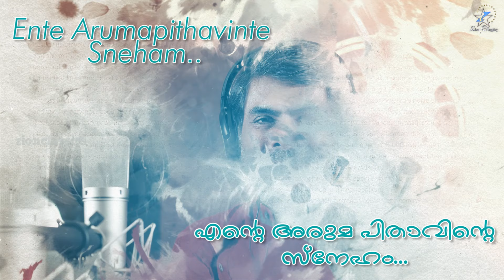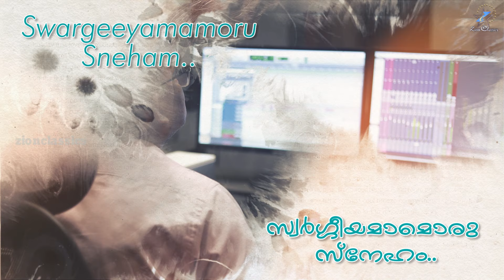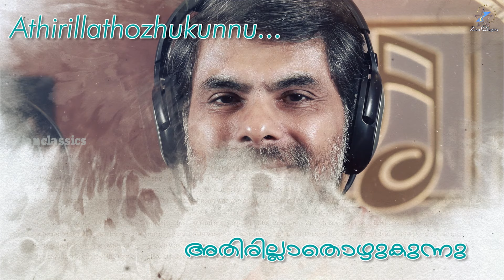ATHIRILLATHOZHUKUNNA SNEHAM | KESTER | SIJI .M. GEORGE | JINO KUNNUMPURATH | NEW CHRISTIAN SONG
♫ Song Details ♫

♪ Song Name : Athirillathozhukunna Sneham
♪ Singer  : Kester
♪ Lyrics & Music : Siji.M.George
♪ Orchestration : Ebin pallichan
♪ Final Mix and Masterd by : Sai Prakash (My studio Kochi)
♪ Sound Engineers : Robin Fernandaz
♪ Guitar Session : Alex Mathew
♪ Sitar : Krishnakumar
♪ Violins Sessions : Kochin Strings
♪ Studio : CAC Digital, Kochi
♪ Stills : Nijo Joseph
♪ Special Thanks : Jiju.V.Thomas

♪ Lyric Video By : Jibin Joy

   ♫  Listen to " Athirillathozhukunna Sneham" Song on your favourite streaming platforms ♫